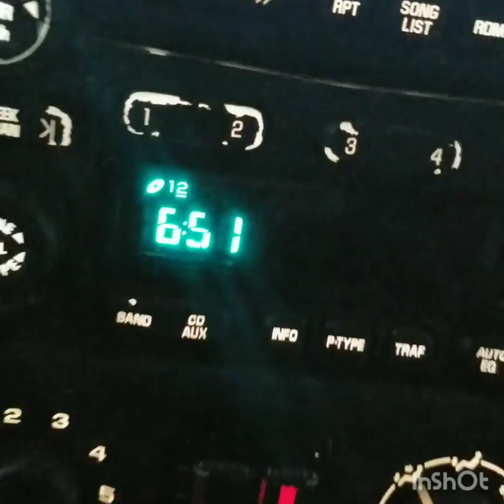Surf fishing 3/29/2020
Reel Hookerz